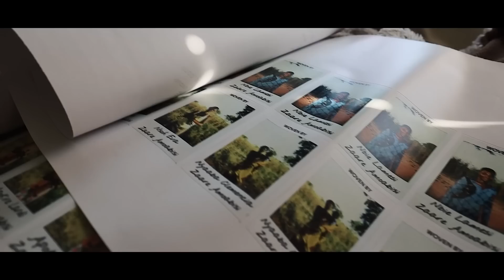TRAVEL VLOG: my thoughts & what's happening next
So I decided to put together a few clips of what I got up to in Paris, how I travelled there when I was on prep, what i'm feeling & a mini q&a to finish off. Enjoy!

My Dad's Company

Use code PHOEBE

Make sure you follow our new Instagram too